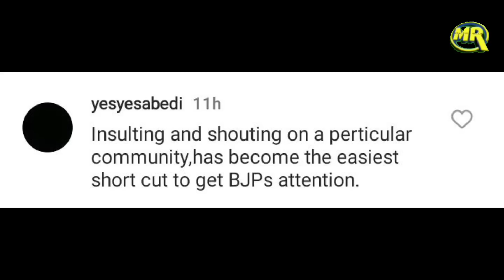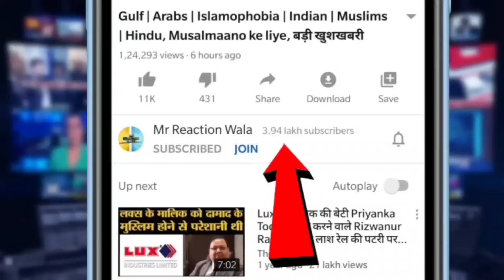BJP Leader on Hijab Students | मुस्लिम छात्राओं के हिजाब पर दिया बयान बीजेपी ने दिया ईनाम